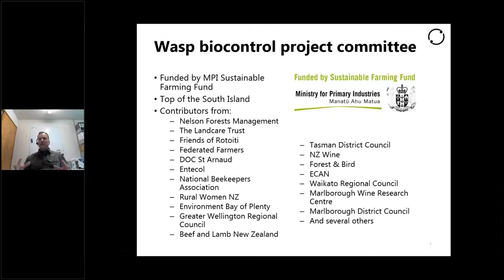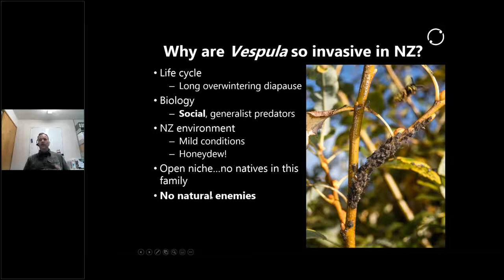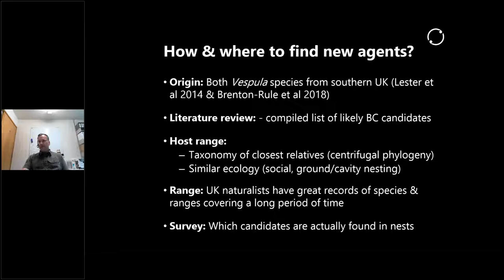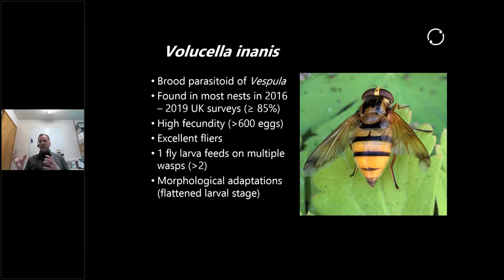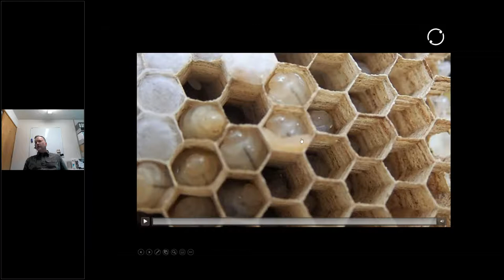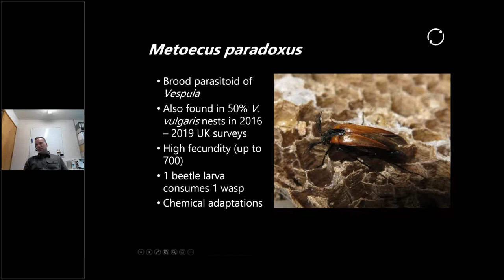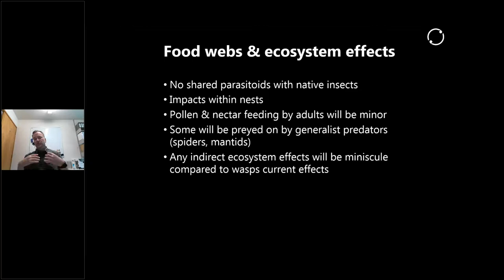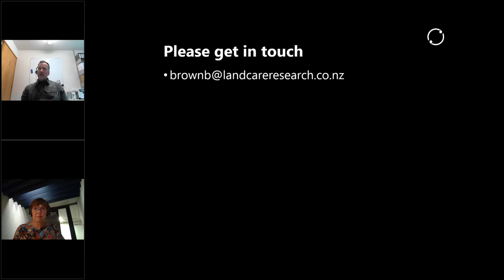LINKOnline Webinar : Wasp Busting Biocontrol – New agents to be released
Wasps are an invasive pest in in the Southern Hemisphere.  Biocontrol of Vespula wasps (German and common wasps) in New Zealand is a promising technique to bring balance back to our ecosystems.

The Environmental Protection Authority has approved the importation and release of the wasp-nest beetle, Metoecus paradoxus, and a hoverfly, Volucella inanis, as biological control agents aimed at reducing the invasive German and common wasp population in New Zealand.

Bob Brown takes a short break from developing the capacity to mass rear these beetles and hoverflies for release to tell us about the wasp biocontrol programme.

In this webinar, Bob covers the science of wasps as well as the new beetle and hoverfly, explains how and why the biocontrol will work, outlines any potential risks and benefits, and discusses the next steps in the programme.